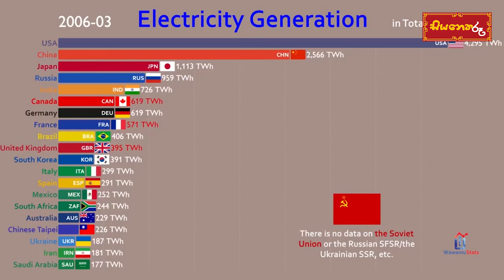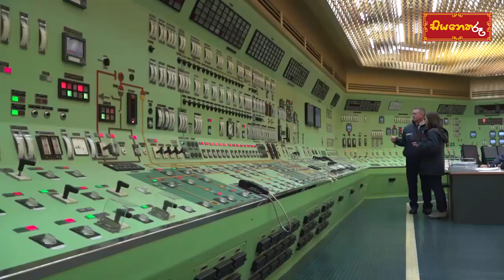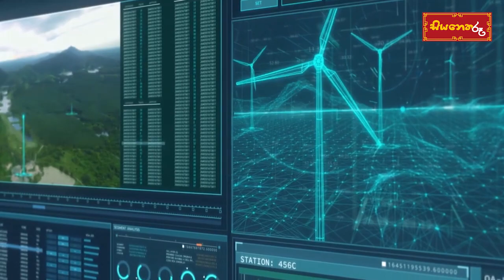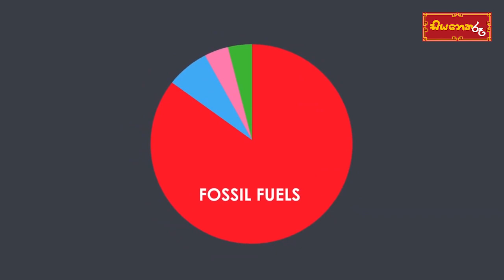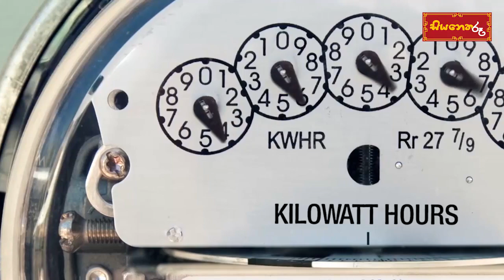ලයිට් කැපීම නතර කරන්න ‌මෙන්න විසදුම්